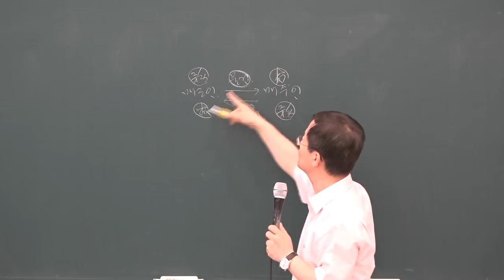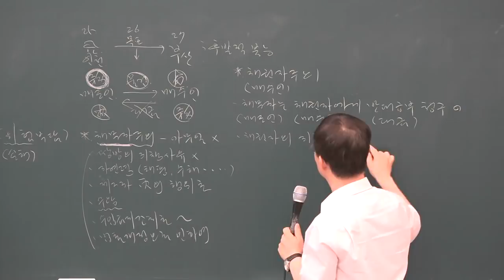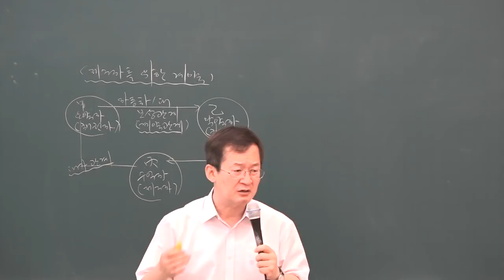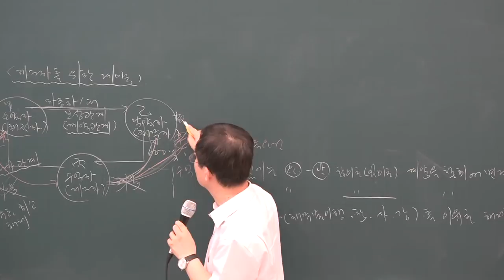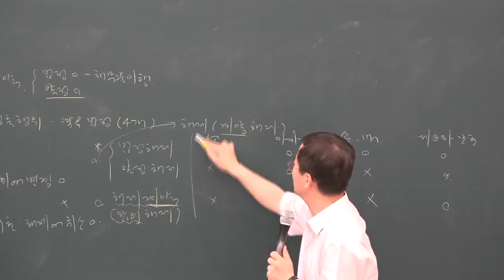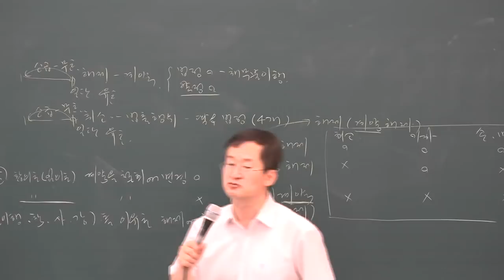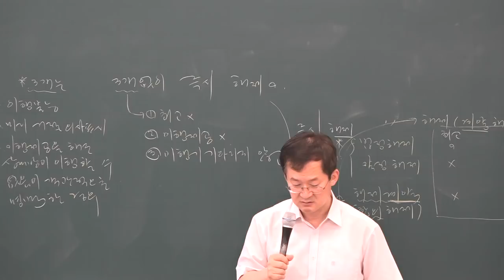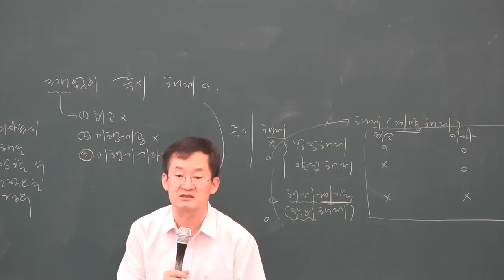[공전무] 2019년 공인중개사 민법 및 민사특별법 심화이론 6-26